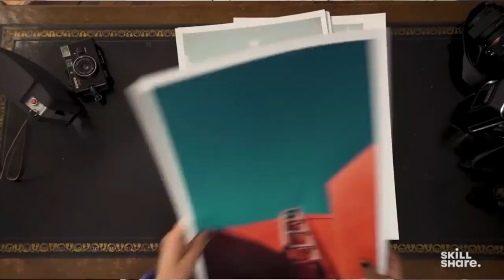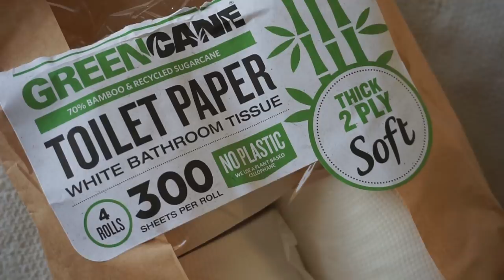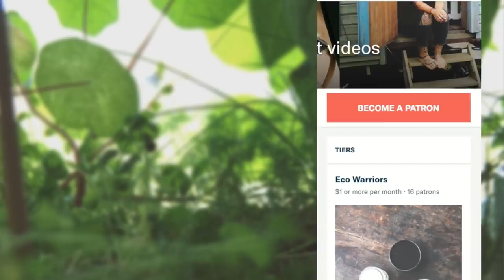15 THINGS I DON'T BUY ANYMORE // zero waste bathroom edition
15 things I don’t buy anymore // bathroom edition
1. Plastic toothbrush: Denttabs, Wowe, Net Zero Company, Brush with Bamboo
2.
3. Air freshener
4. Conditioner
5. Body scrubs
7. Liquid soap: shampoo bars via Zero Waste Path, Boobalou, Solidu & Lush
8. Disposable razors: safety razors from Leaf Shave and Boobalou
10. Wet wipes
13. Mouthwash
14. Loofahs, and synthetic sponges/exfoliators via Lavinia
15.  Shaving cream

Toilet paper from Green Cane and Who Gives a Crap